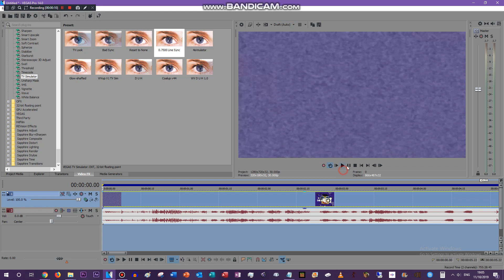Testing MFLE819's Draft and Gross Quality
I'm testing this.